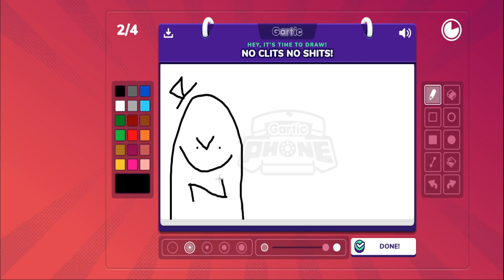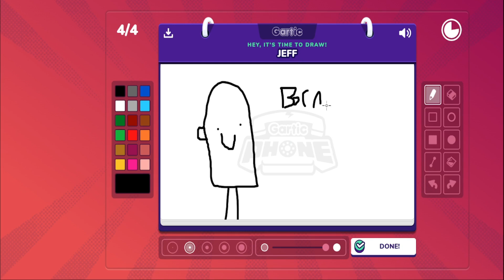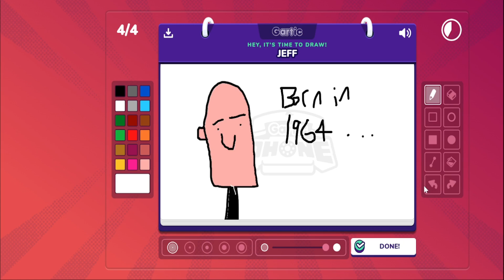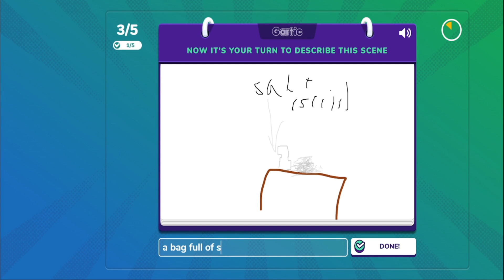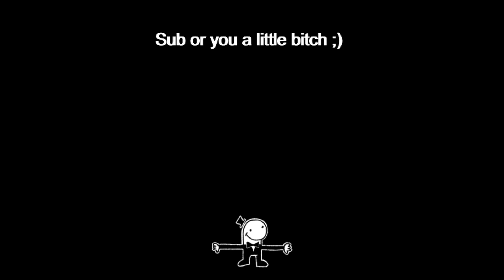Telephone with Pictures (Gartic Phone)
Me and The boys play Gartic Phone and shit gets real!

Friends in the video:
Nat - @LoveLessgnato659
Beans
Bread Cat - @closetman8658
Poot - @beanjesus6003